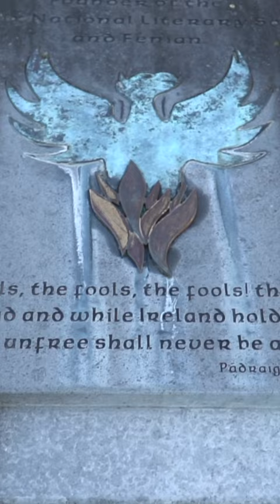The grave of JEREMIAH O'DONOVAN ROSSA in Dublin!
ABOUT IRELAND BEFORE YOU DIE
Ireland Before You Die is the most popular Irish travel and culture website. We highlight the most inspiring experiences Ireland has to offer.

“Our mission is to inspire every person in the world to visit Ireland at least once in their lifetime.” – Stevie Haughey, Founder of Ireland Before You Die